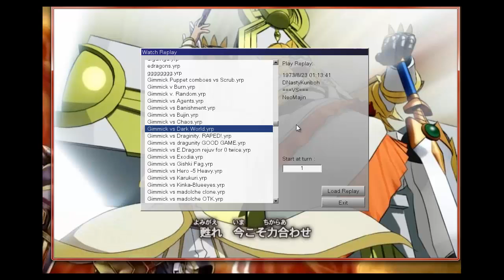How to Play Gimmick Puppets by DNasty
I love Gimmick Puppet
They are my Favorite Fun deck to play. I have never spent sooo long learning a deck and playing so many different decks and builds.

FOR ALL MY Kuri-HEADS!